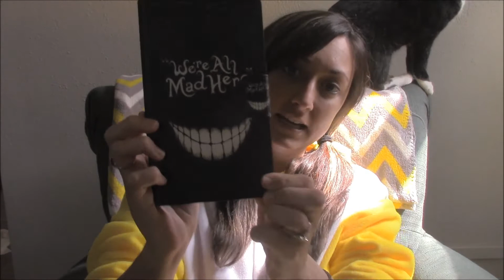Haul Time! (Movie crap)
So halfway through this video I realized the fan was on, so I hope its not to distracting. Hope you enjoyed my first Haul!